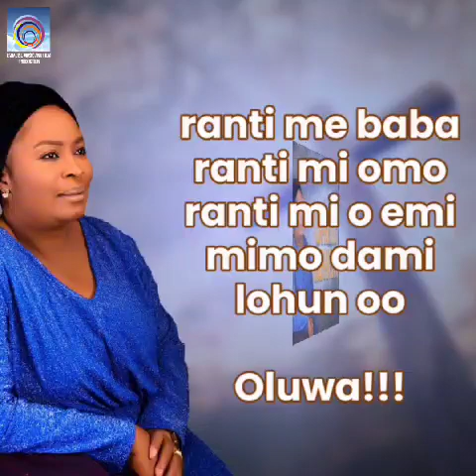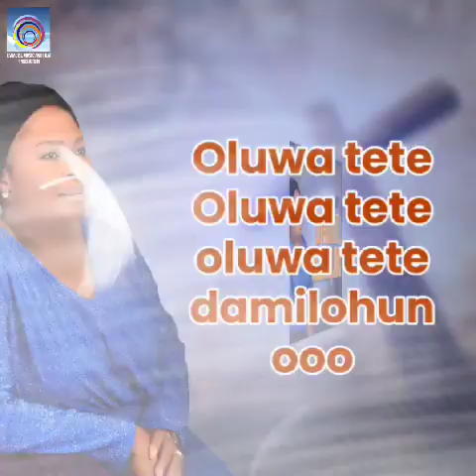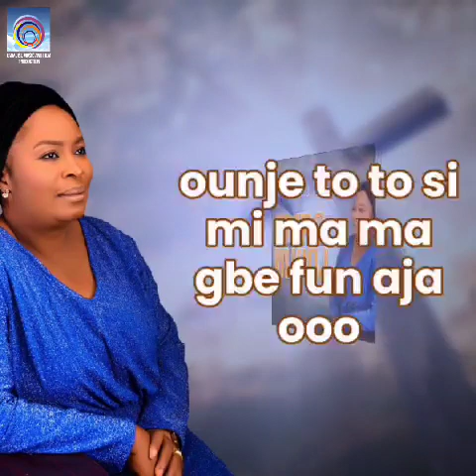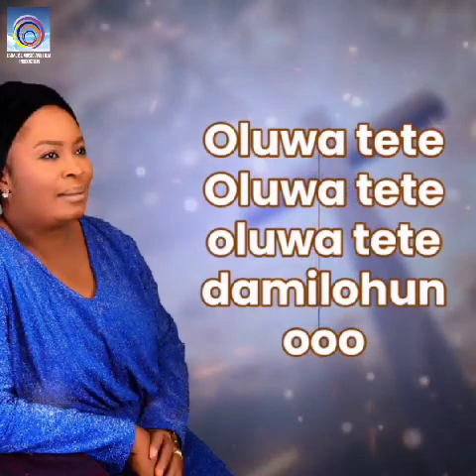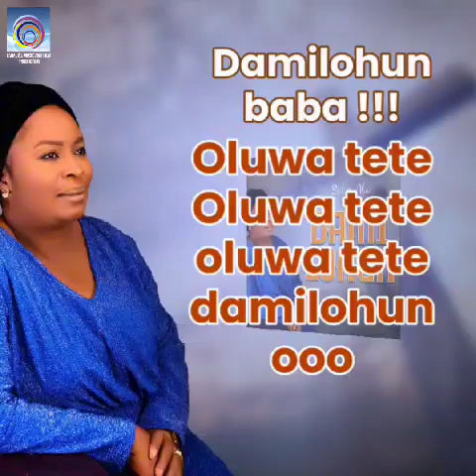DAMILOHUN (OFFICIAL LYRICS VIDEO) BY SOLA ALO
DAMILOHUN. Paradise Of Truth Ministries Movies . Nigerian Christian Movies Channel.THIS IS PARADISE TV WHERE WE THRILL YOU WITH NICE GOSPEL SONGS AND MOVIES.